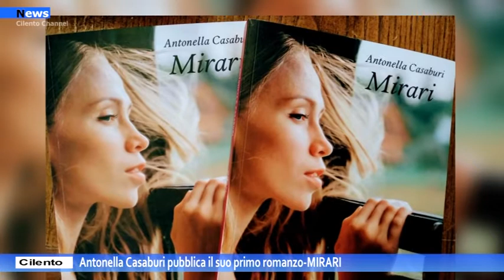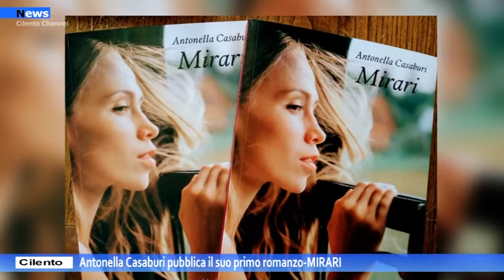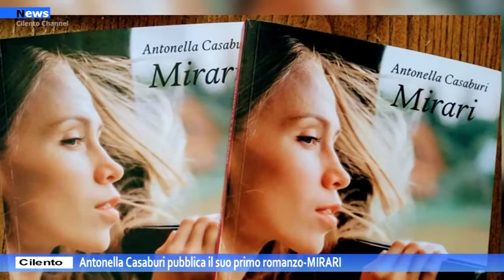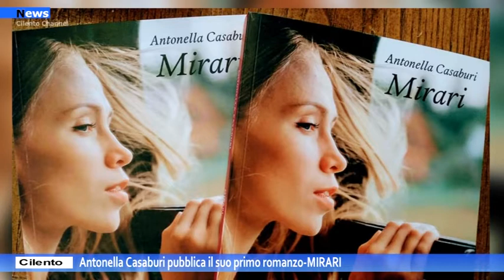Cilento, Antonella Casaburi pubblica il suo primo romanzo "MIRARI"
Sono tanti i messaggi di cordoglio da parte di amici, parenti e semplici cittadini che alla notizia del decesso della piccola sharon si sono stretti al dolore che ha colpito la famiglia Palmigiano.